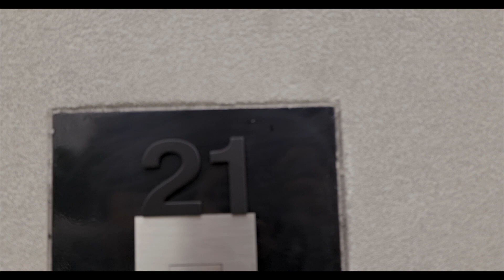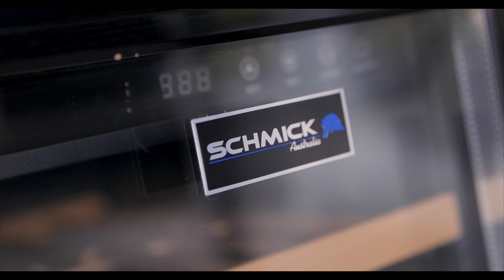21 Evans Road, Glenhaven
21 Evans Road, Glenhaven